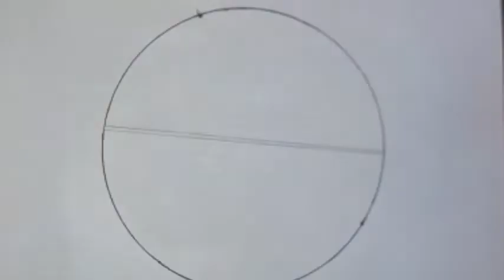OMG 😱 Very Easy Circle Drawing With Pencil Circle Drawing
If You Like This Video So Do Not Forget

Very Easy Circle Drawing Scenery
Circle Drawing Easy
Pencil Drawing Circle Drawings
Drawing Picture
Very Easy Circle Drawing  Scenery With Pencil
Circle Drawing Pencil
Circle Drawing Simple
Circle Drawing Sketch
Circle Drawing Easy Step By Step
Circle Drawing Scenery Easy
Circle Scenery Drawing With Pencil
Circle Scenery Drawing With Oil Pastel
Circle Drawing
Pen Drawing
Pencil Drawing
Oil Pastel
Easy Drawing
youtube short
shorts videos
Easy Circle Drawing
Circle Drawing-Easy Pencil Drawing
Easy Scenery
Draw Drawing
Easy Pencil Sketch Scenery Drawings
Circle Drawing
How To Draw 3D Drawing For Kids
How To Draw 3D Drawing For Beginners
3D Drawing
3D Drawing Letters
How To Draw 3D Letters
3D Art Trick For Kids
3D Art Trick For Beginners
How To Draw 3D Latter S
How To Draw 3D Letter D
How To Draw 3D Latter A To Z
How To Draw 3D Latter A
How To Draw 3D House
Beautiful 3D Drawing
Pencil Sketch Drawing
Pencil Art
Pencil Sketch
Pencil Drawing
Pencil Drawing Easy
How To Draw A Picture With Pencil
How To Draw 3D Stairs In A Hole
How To Draw A 3D Ladder Optical Illusion
3D Trick Art For Kids
3D Trick Art On Paper
Optical Illusion Step By Step
Dow To Draw 3D Hole Illusion
How To Draw 3D Steps
Stairs 3D Drawing
How To Draw 3D Stairs Drawing
Optical Illusion 3D Stairs
Easy 3D Pencil Drawing
How To Draw 3D Stairs In A Hole With Pencil
3D Pencil Drawing
3D Drawing Tutorial
How To Draw 3D Stairs In A Hole For Kids
How To Draw 3D Stairs In A Hole For Beginners
3D Hole & Stairs Simple Drawing
How To Draw 3D Stairs
Magic Realism Drawing Stairs
How To Draw A Ground Stairs
Easy Drawing With Pencil And Marker
Drawing 3D Staircase
Draw 3D Stairs The Easy Way
How To Draw 3D Stairs And Door
How To Draw A Ladder In A Hole
How To Draw 3D Drawing
How To Draw 3D Drawing Hole
How To Draw 3D Drawing In Tamil
How To Draw 3D Heart
How To Draw 3D Drawing Step By Step
How To Draw 3D Hole Illusion
How To Draw 3D Hole Heart Shape Easy Trick Drawing
3D Trick Art Videos
3D Chitra Kaise Banaye
3D Drawing
3D Chitra
3D Simple Drawing Step By Step
How To Draw 3D Hole In Paper Step By Step
3D Optical Illusion
How To Draw Simple 3D Ladder Tutorial
Wall 3D Ladder Optical Illusion
3D Ladder Drawing Easy Trick Art Ideas
3D  Ladder Drawing For Beginners
Short Video Ki Sec Kaise Kare
How To Rank Short Videos
Short Videos Par Views Kaise Badaye
You Tube Short Videos
You Tube shorts
short
shorts

HowToDraw3DLatterAToZ
HowToDraw3DOpiticalIllusion